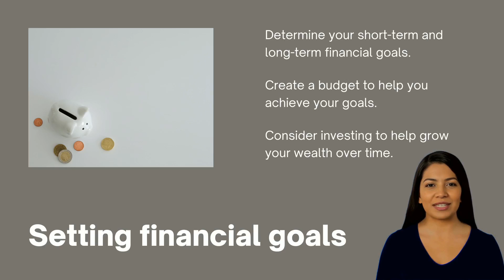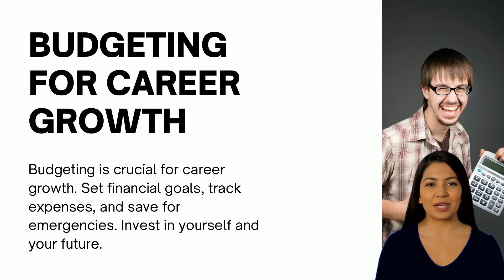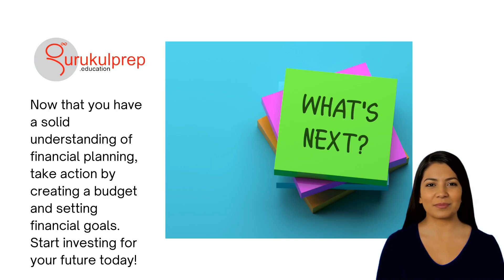Financial Planning for Career Growth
Unleash your financial prowess and surpass the competition with Gurukulprep's tried-and-true career path and financial planning solutions. Embark on a journey that promises to harness your potential, elevate your performance, and lead you to a future of financial success and prosperity.

In today's fast-paced and dynamic world, having a well-structured career path and solid financial plan is paramount. Gurukulprep understands the significance of these aspects and presents a comprehensive program tailored to empower you with the tools and strategies necessary to excel.

Our journey commences with a comprehensive exploration of your career aspirations. We help you define a clear and achievable career trajectory, ensuring that your skills, interests, and ambitions align harmoniously. With expert guidance, you'll understand how to outshine the competition and thrive in your chosen field.

Financial success is a combination of strategic planning and effective execution. Gurukulprep's program equips you with the knowledge to craft a personalized financial plan that aligns with your career goals and life aspirations. You'll learn to set achievable financial milestones, manage debt responsibly, and make informed investment decisions that propel you towards long-term prosperity.

Our approach is rooted in optimism and empowerment. Gurukulprep's interactive sessions and hands-on exercises bolster your confidence, enabling you to seize opportunities and navigate challenges with a proactive and positive outlook. We empower you to take control of your financial future and maximize your earning potential.

Beyond individual growth, our program highlights the importance of continuous learning and adapting to industry trends. You'll gain insights into staying ahead of the curve, upskilling, and embracing innovation. By evolving with the demands of the ever-changing professional landscape, you position yourself to remain competitive and resilient.

Gurukulprep's commitment extends beyond the classroom. We foster a community of like-minded individuals who share their experiences, insights, and successes. This collaborative environment provides a support network that encourages growth, knowledge-sharing, and collective advancement.

Enrol with Gurukulprep and open the gateway to unleashing your financial potential. Our program empowers you to outperform the competition, carefully navigate your career path, and craft a financially secure future. Let Gurukulprep be your guide on this transformative journey toward professional excellence and financial prosperity.

Together, we will unlock possibilities where your capabilities, strategic planning, and positive outlook converge to create a life of unparalleled success. Join us now and embrace the promising future that Gurukulprep offers!